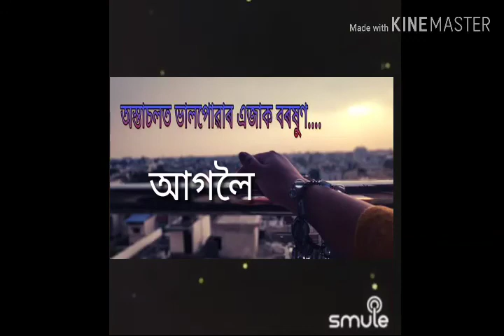Astasalot bhalpoar ejak barakhun, 15 th part